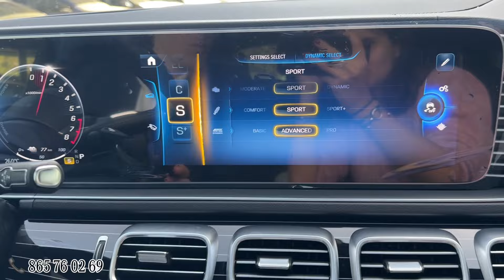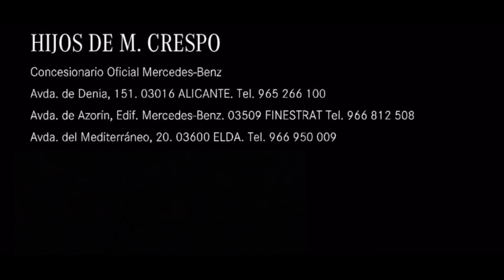Mercedes-AMG GLE 53 Hybrid 💥 REVIEW en español 🌟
Nuestro compañero, Pedro Galera, hace una 𝐫𝐞𝐯𝐢𝐞𝐰 del 𝐌𝐞𝐫𝐜𝐞𝐝𝐞𝐬-𝐀𝐌𝐆 𝐆𝐋𝐄 𝟓𝟑 𝐇𝐲𝐛𝐫𝐢𝐝
Un vehículo deportivo que mezcla un motor de combustión de 450 cv con un motor eléctrico de 170 cv y que otorga una autonomía eléctrica de 92 km